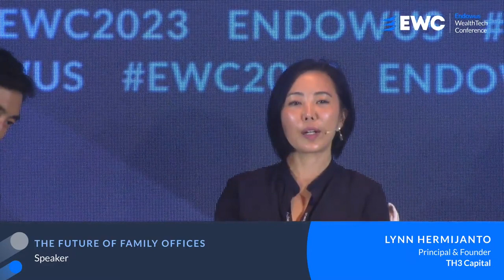EWC 2023: The Future of Family Offices — Fortune or Flop?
- Hundreds of family offices have been set up in the region. Does this mean better financial outcomes?
- Family offices are undergoing a significant transformation in their investment strategies with the expansion of investment mandates, as well as the focus on impact investing and tech enablement.
- Explore the outlook for family offices in Asia, as the speakers draw on their professional experiences, which touch on various aspects from wealth preservation, strategic investing, to governance and adapting to evolving market conditions.

Moderator:
Gregory Van, CEO, Endowus

Panelists:
Lynn Hermijanto, Principal & Founder, TH3 Capital
Rajeev Natarajan, Managing Director, Head of Asia Pacific, ICONIQ
Kenny Ho, Managing Partner, Carret Private Wealth
Jimmy Lam, Chief Investment Officer, Royal Golden Eagle Family Office

*T&Cs apply. Endowus Fee Credits given are valid till 31 Dec 2023.